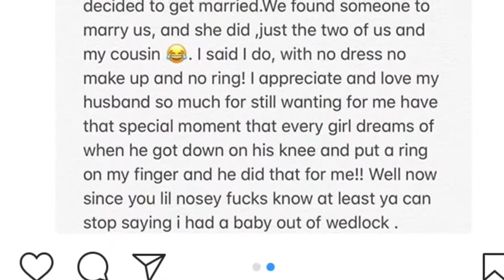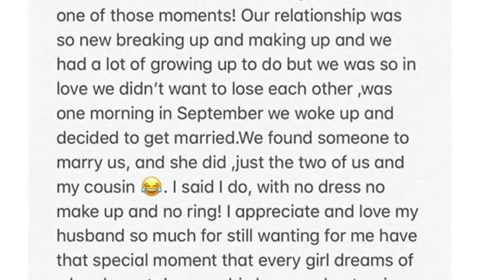Cardi B and Offset Secret Marriage Revealed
Cardi B reveals secret marriage to Offset